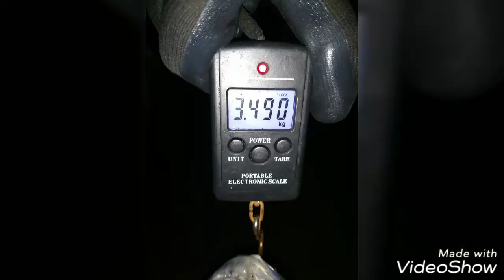Pesca de jurel a popping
Pesca en Veracruz
Horse eye Jack
Jack crevalle
Penn spinfisher v 5500
Penn pursuit ii 10 surf
Pesca con popper